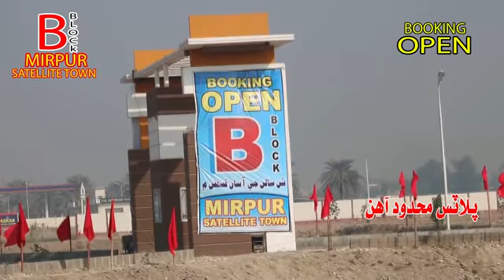Commercial Video Rimsha Shehzadi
Recorded By Video Link Studio